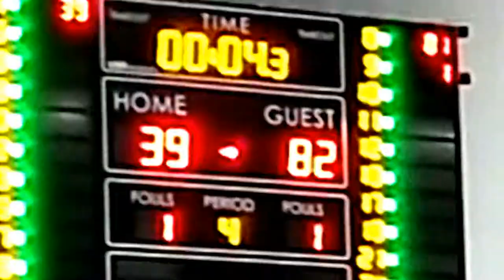Pigs in the Palace: Deja Vu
1st demo version